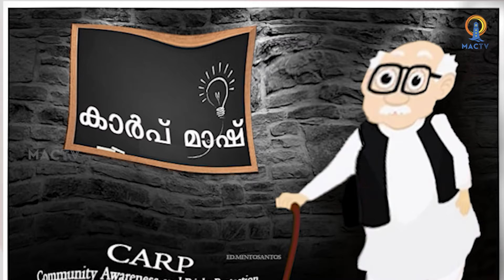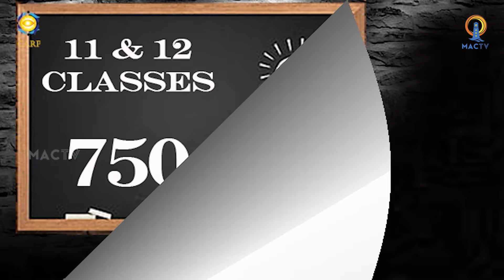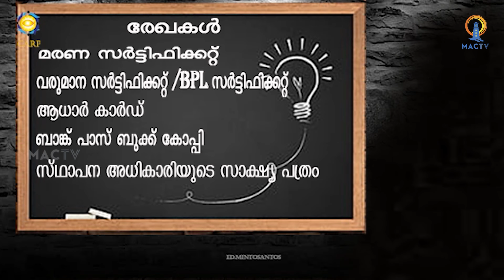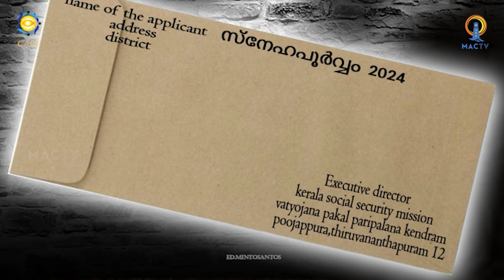കുറച്ച് അധികം പേർക്ക് സഹായമാകുന്ന കാര്യമാ... | MAC TV